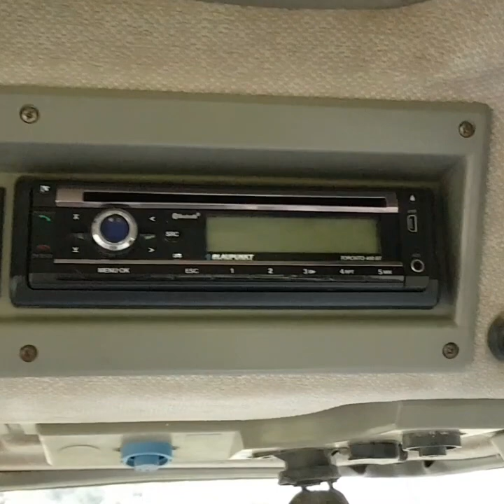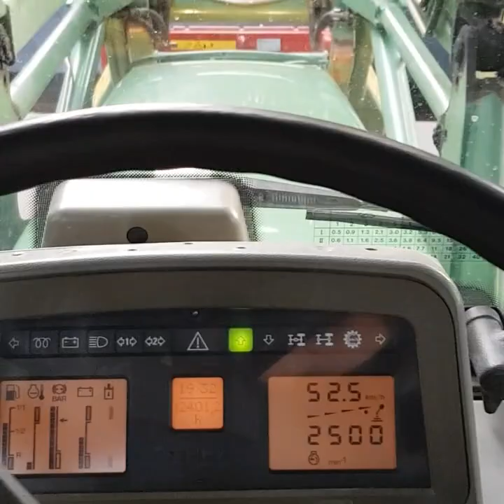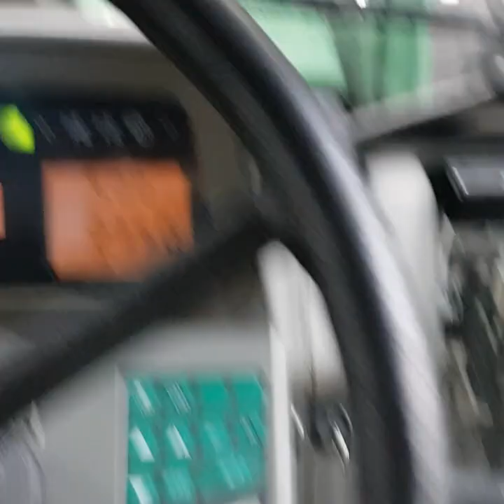Fendt Favorit 514 c Turboshift For Sale..